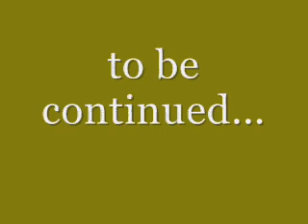Dana Interviews Artisanal Anthroposophic Apiculturalist Ron Breland, Pt 1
A visit with  West Nyack's own organic gardening teacher, and super uber-apiculturalist Ron Breland reveals new ways to understand and to love our honeybees. Ron's impressions of Apis mellifera, the sacred and intensely intelligent, creative and spiritual anuimal aka the uropean Honeybee, have been shaped by years of experience as well as the practice of spiritual scientific research into the bee's true nature involving a process of combining meditation, observation and loving intent - what Steiner would have called an uber-spiritual impulse, given that Styeiner saw the this all-for-one, one-for-all superbly communal, collaborative, cooperative, creative, sweet and mellow insect as the most spiritual animal on Earth. Funny, you might have thjought it was the Catholics!

Not only did Steiner predict the decimation of honeybee stocks and the extinction of the honeybee around 2,000 if modern bee-keeping practices were extended, but he also predicted that a few hundred years from now humanity will ascend to the moral and functional level of the honeybee colony. Ron Breland  is devoted to finding more respectful ways to house these divine creatures than invasive and not at all natural Langstroth "file cabinets".  Apparently, the rectangle is not a relevant sacred geometry here!

Ron's bee housing is inspired by Brancusi, too.  Brancusi was a contemporary of Picasso's and his work sells for more than any other sculptors', but also seeks a spiritual insight into the shapes of  the things it depicts, a streamlining to the essence.

Similarly, Ron's honeybee-housing sculptures are meant to elegantly recapitulate the honeybee torso, while allowing for a bridge between man (spiritually number 5) and bee (spiritually number 6). These bee houses are meant to help humanity grow into the proper relationship with the honeybees, while helping the honeybees be happy by providing privacy and roundness within as well. Check it out and follow this leader back to heaven!

Ron's devotion is only surpassed by his humor, humility, humanity and humaneness. Visit Ron at Bumps and Co., his West Nyack botanical nursery specializing in the plants honeybees love, like linden trees, rue, thyme and nettles. And buy something!

Check out his website, buy his music, and relax like never before!